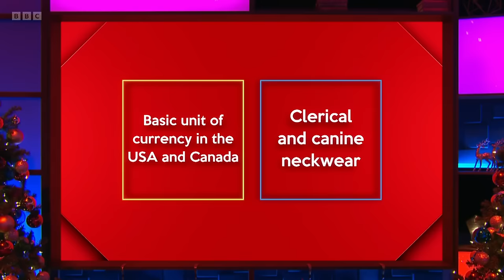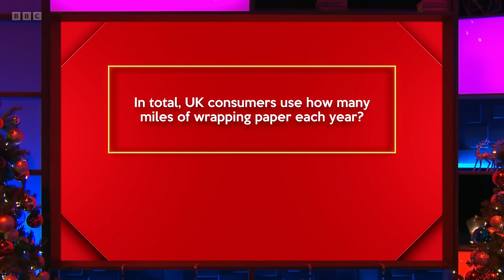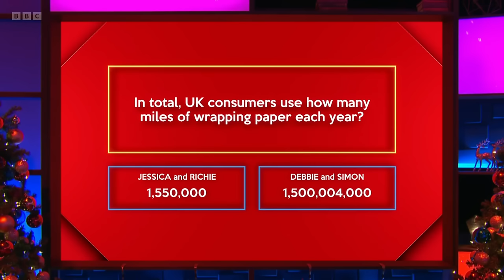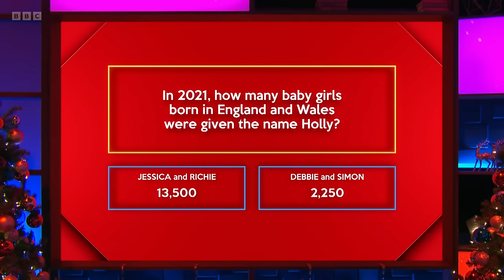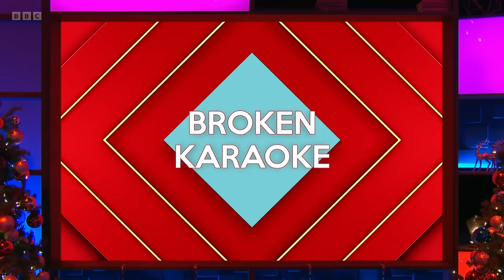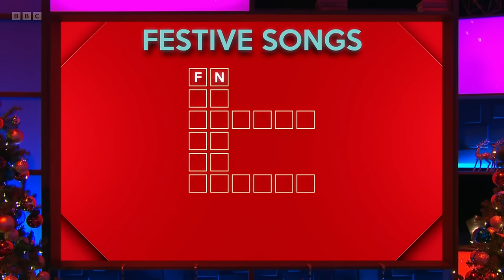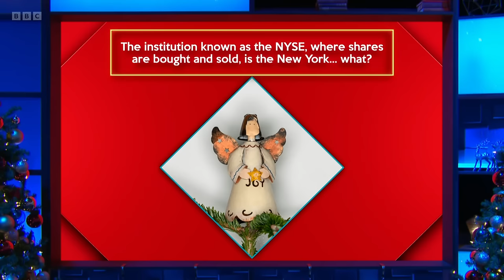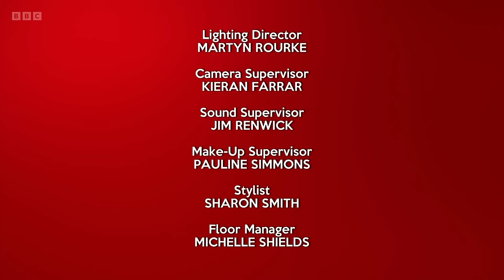Festive House of Games - S02E01 (18 Dec 2023)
Richie Anderson, Simon Gregson, Jessica Knappett, Debbie McGee

In this special festive edition, celebrity contestants Richie Anderson, Simon Gregson, Jessica Knappett and Debbie McGee take on a series of rounds selected by the host, quiz legend Richard Osman.

A daily winner is declared following a quick-fire round at the end of each show, and the scores are tallied across the week, resulting in an overall champion being awarded the House of Games Festive Trophy on Friday.

Will the winning stars opt for the much-coveted House of Games suitcase, or will they be tempted with the House of Games festive fondue set?

Series 2 Episode 1 (m001tls2) (hd)